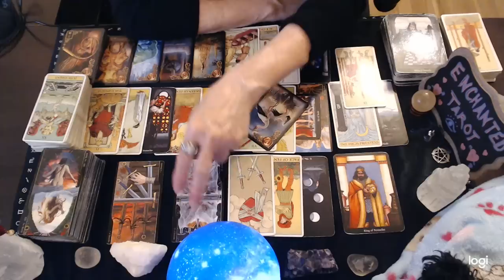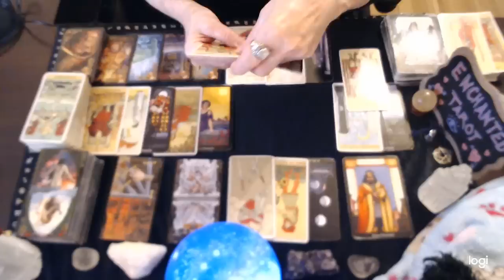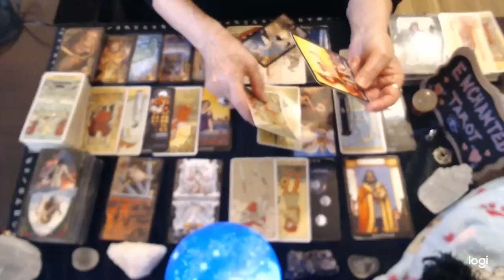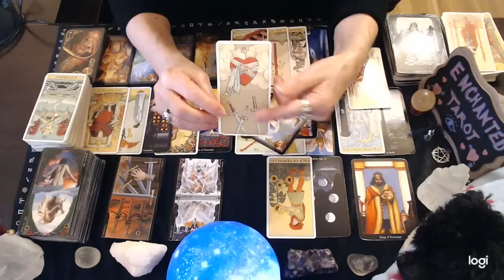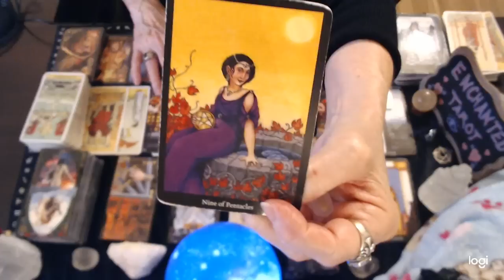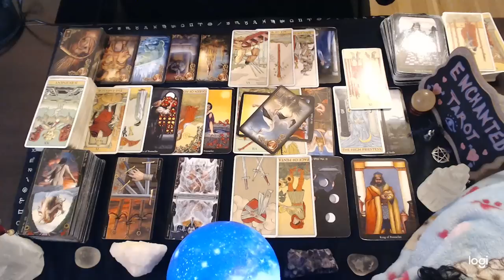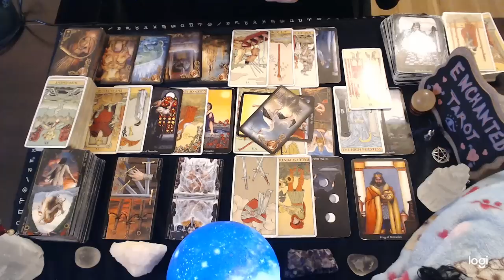Virgo ❤️ There Will Be Multiple Messages From THIS Person In An Attempt To Get You Back...🔮👀